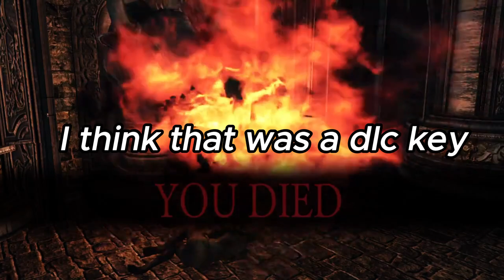Dark Souls 2 SOTFS: Belfry Sol & The Old Iron King Boss Fight | part 51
In the next video, We will start our Journey in Brightstone Cove Tseldora. I opened its bonfire when we were at Doors of Pharros.

We acquired the 3rd greatsoul by Killing The Old Iron King, One great soul left to enter Drangleic Castle & We got the Iron key that should open the locked door in Forest of Fallen Giants for the DLC key.

The Old Iron King lore:

The King of an ancient kingdom once ruled from the Iron Keep, an impenetrable fortress made out of solid iron. He was obsessed with creating an indomitable empire that would last for centuries, but his wishes of longevity and impregnability would eventually lead to his downfall as his beloved castle began to sink into the earth and molten iron began to melt the walls, eventually consuming his kingdom. He was believed to have been killed by the Smelter Demon and his soul possessed by the great evil that lurked in the flames.

The Old Iron King began his days as a little-known and unestablished lord, with a lust for power and glory. He was approached by Sir Alonne, a great warrior from the east, who trained the King's soldiers and helped him forge a kingdom for himself from the old Kingdom of Venn. Doing so cost the Iron King what little resources he had, but in the process, he discovered an iron-producing miracle, which allowed him to freely shape and harness the powers of iron.

With this new power, the Old Iron King became extremely wealthy and powerful, forging from iron both his entire castle, the Ironclads and the Smelter Demon. The King also entertained various craftsmen and savants from many lands, most of whom were charlatans, but many still brought innovations for his kingdom, such as the artisan who crafted the weapon of his Alonne Knigths and Magus Eygil, a pyromancer who wanted to breath life into fire.

 At the height of his power, the Iron King was known for his arrogance and indulgency in hedonism, mining so intensely parts of his kingdom that poison leaked from the earth, It was at this moment that Sir Alonne left the king's service and set of to unknown lands.

 At some point, the Old Iron Kingdom was afflicted by the Curse of the Undead. The Old Iron King imprisoned the undead in the Huntsman's Copse, torturing them and personally presiding over so-called "undead hunts" with his best men, as well as creating the Executioner's Chariot to torture the undead eternally.

The Old Iron King's rule would eventually end when the Iron Keep sunk to the ground due to its immense weight as lava and fire flowed from the ground. The King was struck down by the Smelter Demon and consumed by the flames as his soul was possessed by the evil that lurked below them and his body then became molten earth.

My Instagram user: undeadgaming__
My Psn user: UndeadGaming5